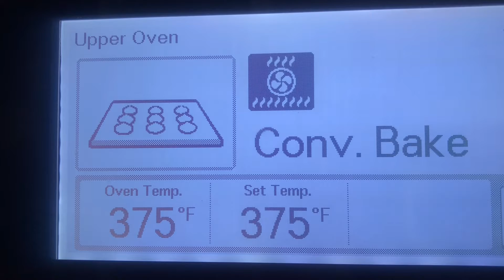【アラフォー主婦】救急病院に行ったら驚愕の請求額で大ピンチ！ アメリカ高額医療の恐怖/簡単手作りパン🍞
動画内で説明し忘れましたが、この請求額は保険適用後の自腹負担額です。
病院から保険会社への元の請求額は9000ドル超えていたので、約100万円でした😱そこから保険会社が値引き交渉して、保険補償額が払われたあと残額が私に請求されたという事です。

ご参考まで！